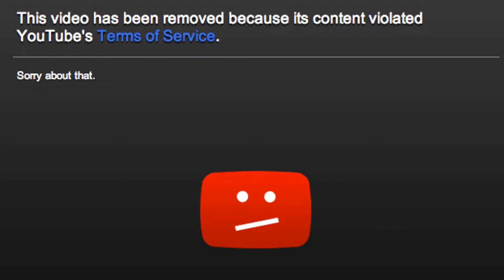The Horrendous End Times Are Almost Upon All of Us (YouTubers) Here, Man!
It's what leafy is warning us about with YouTube being crazy, not the world itself...